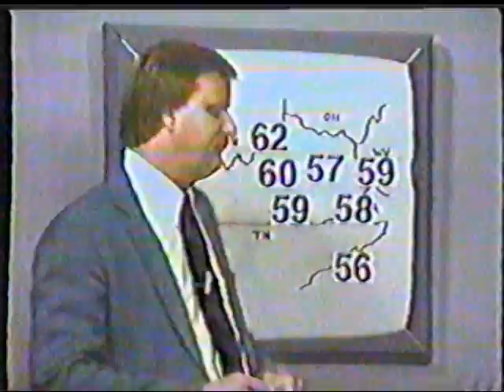WKYH TV Hazard Kentucky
A brief snippet from the old days ay WKYH. I recorded this during the labor day weekend in early September, 1985. Joey Kessler is the weather and sports announcer. This was just how it looked on the cable, video glitches and all. WKYH had just been bought by a company down in Lexington, but had not built the new facility yet. This is TV by the seat of the pants, for sure.